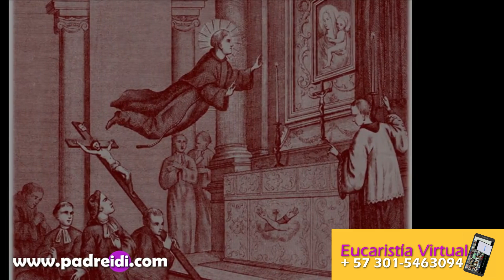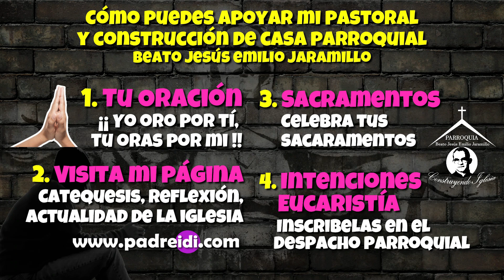Septiembre 18, San José de Cupertino, un faro en el horizonte, historias de un santo